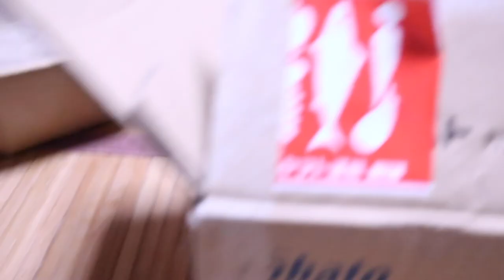大変です！パパが結石の激痛で早朝から大騒ぎになる【Jean & Pont 2157】2020/6/20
またまた楽しいプレゼントをいただきありがとうございます。
とりわけご当地ラムネシリーズはその後奇跡的に役に立ってくれるのが今日のお話です。
朝４時に腰でも寝違えたかのような痛みで目覚めたくろけんパパは「しまった！」と現状を把握しました。
４、５年前に救急車で運ばれた尿管結石の時と全く同じ激痛に襲われてしまいました。

2020年ジャン＆ポンカレンダー
2020年キトンシッティングカレンダー（ラブ、シオン、アンズ、チャコ、カオリン）